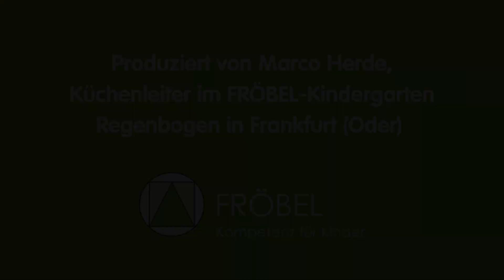Die perfekte Brotdose für die Schule: Vollkornbrote mit Obst und Gemüse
Marco Herde, Koch und Küchenleiter aus dem FRÖBEL-Kindergarten Regenbogen in Frankfurt (Oder), hat für die Familien ein Brotdosen-Projekt ins Leben gerufen. Er zeigt vier Varianten für leckere, gesunde und abwechslungsreiche Brotdosen, damit die Kinder einen guten Start in der Grundschule haben. Diesmal gibt es Vollkornbrote mit Obst und Gemüse. Viel Spaß beim Nachmachen und guten Appetit!